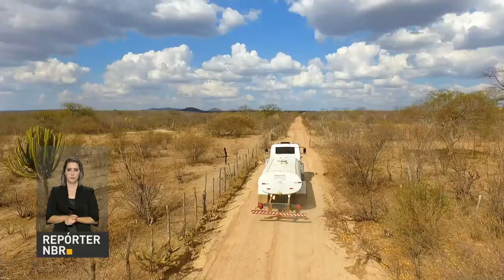Governo Temer realizou ações para abastecimento de água no Nordeste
REPÓRTER NBR - 17.05.17: Em um ano de governo Temer, foram realizadas diversas obras e ações para garantir o abastecimento hídrico na Região Nordeste. No período, foram inauguradas obras do Projeto de Transposição do Rio São Francisco. Também foram realizadas medidas emergenciais, como a Operação Carro-Pipa e a construção de cisternas.